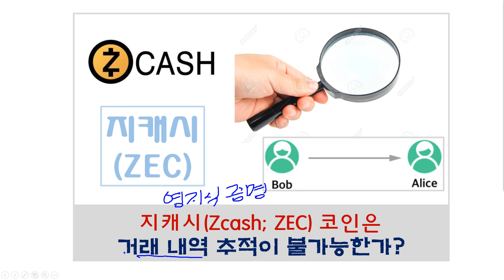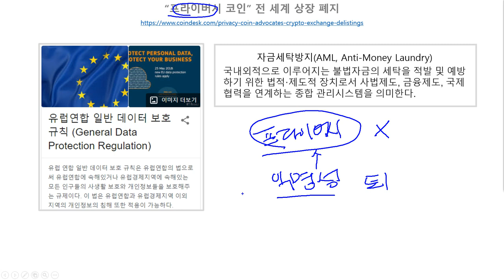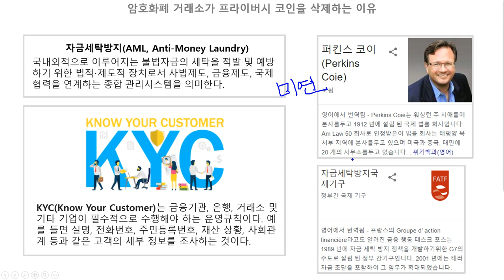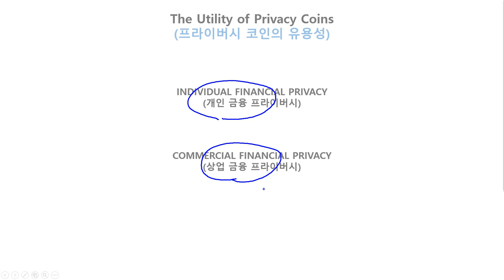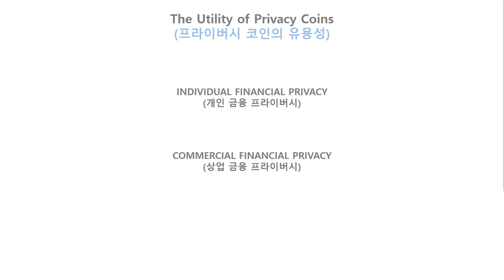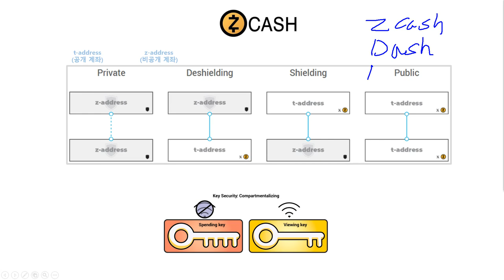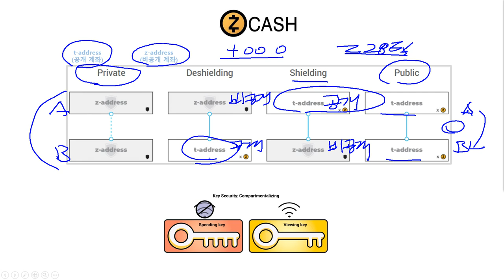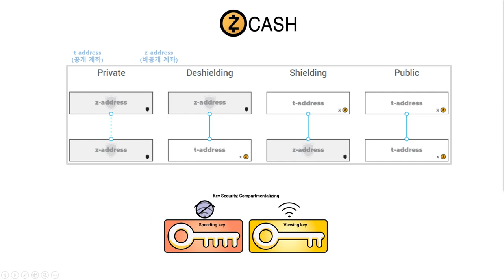지캐시(Zcash; ZEC) 코인은 거래 내역 추적이 불가능한가!